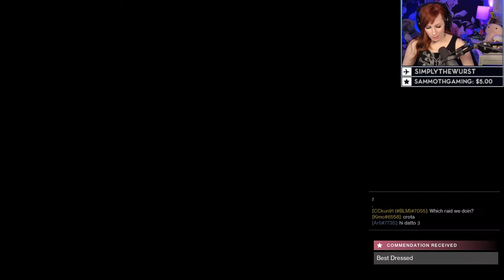Guardian Game goofs !tts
Guardian Games with @th3Jez and @DattoDoesDestiny!!! Pvp and other delights